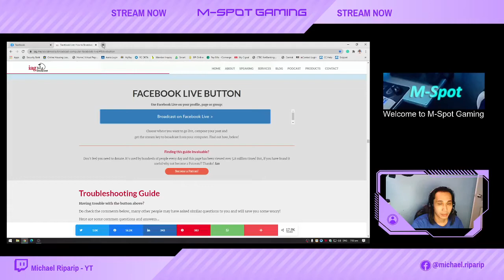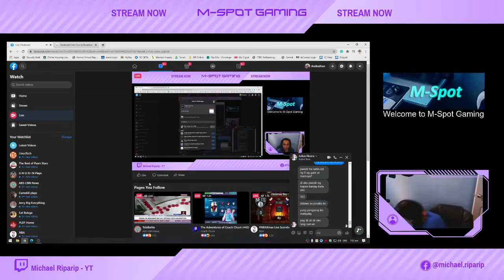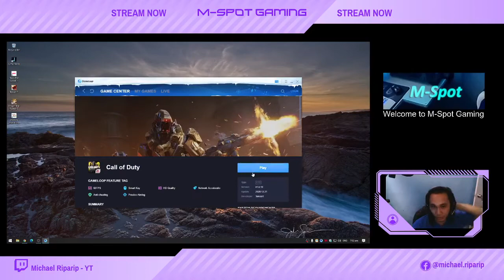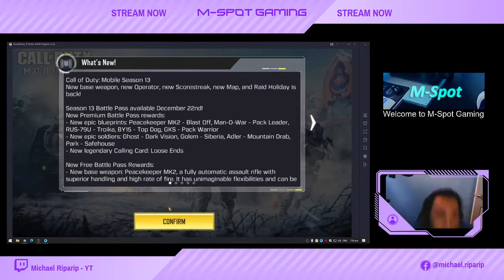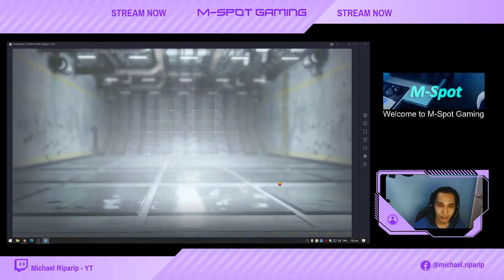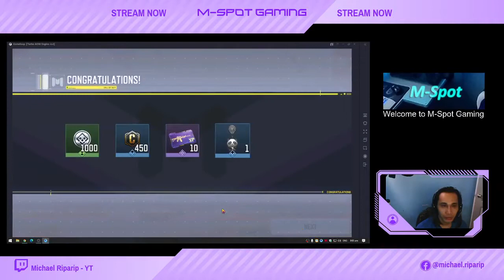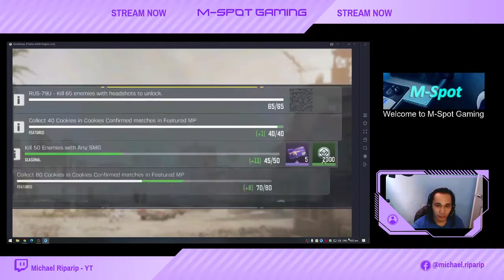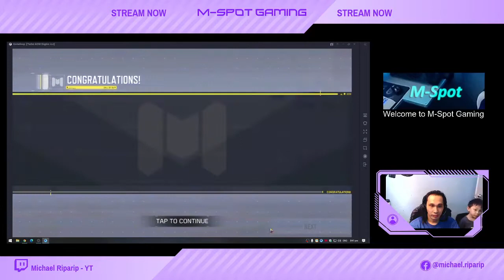M-Spot Live Stream